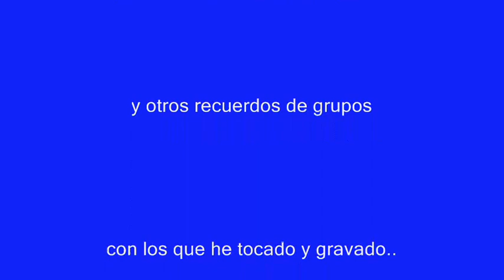hola tvt - los 7 corceles -4 lagrimas (television de tabasco)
uno de los exitos clasicos de 7 corceles ,
 presentados en la televisora tabasqueña hola tvt...